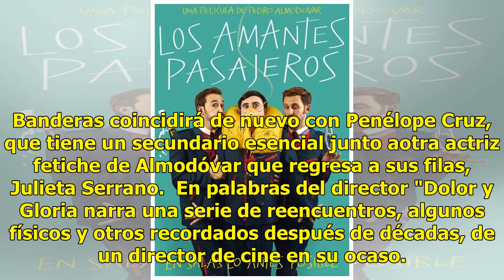Penélope Cruz y Banderas estarán en lo nuevo de Almodóvar, 'Dolor y Gloria'